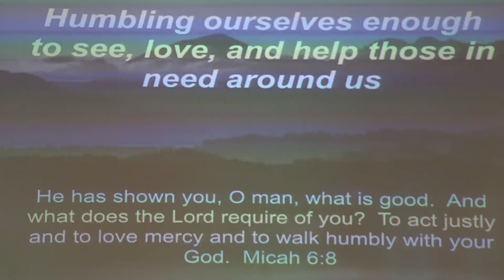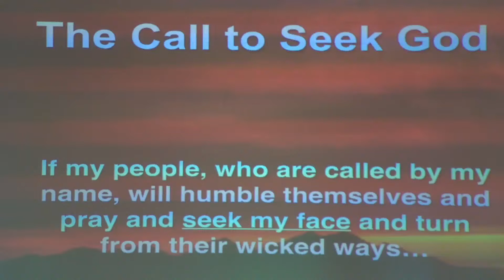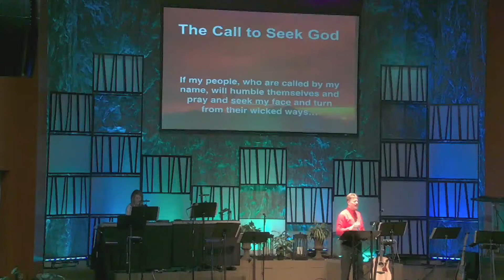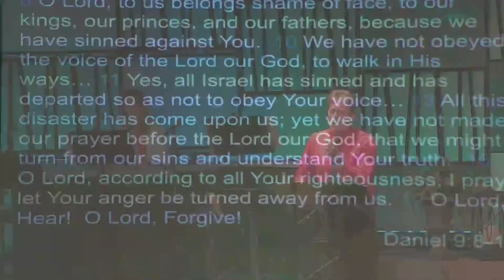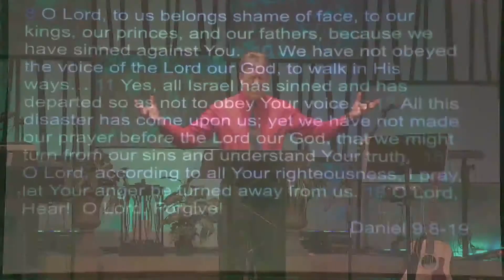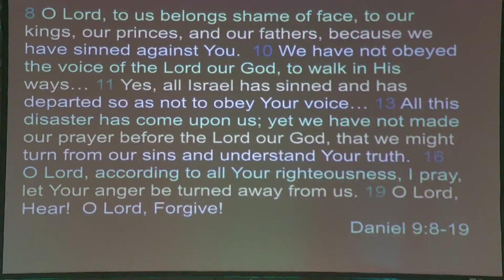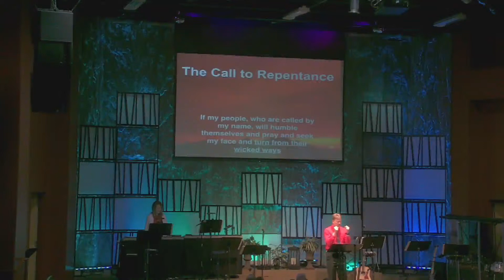Copy of Call to Fall 7/5/20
Family Worship Center - Pueblo